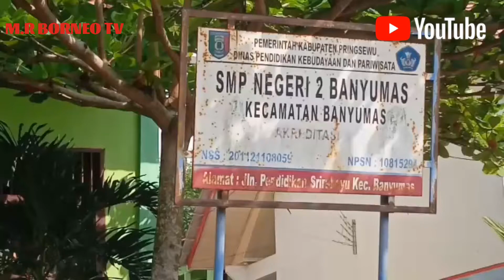Berita Hangat.....!!!!Pengakuan Wali Murid dan Jawaban Dewan Guru SMP Negeri 02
Guru Sekaligus wakil kepala sekolah SMP Negeri 02 Banyumas kabupaten Pringsewu berinisial WP, diduga melakukan kekerasan fisik terhadap anak didik.